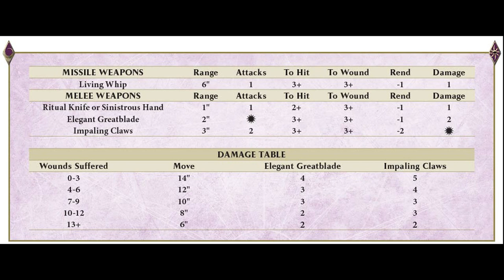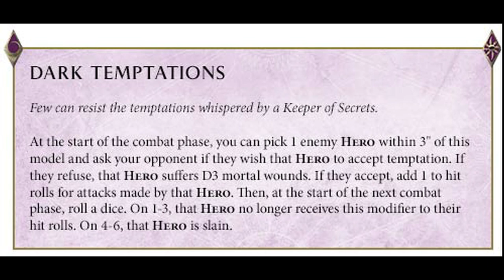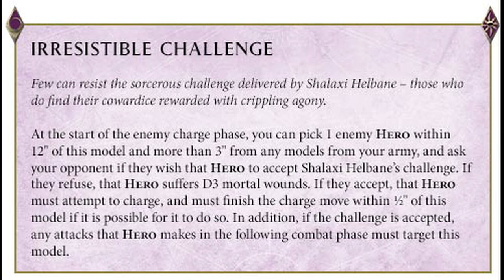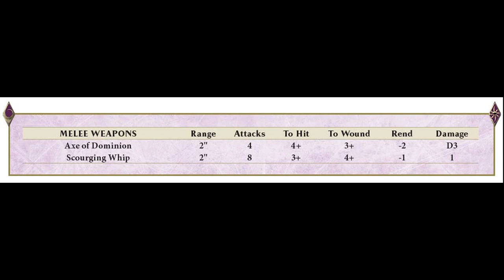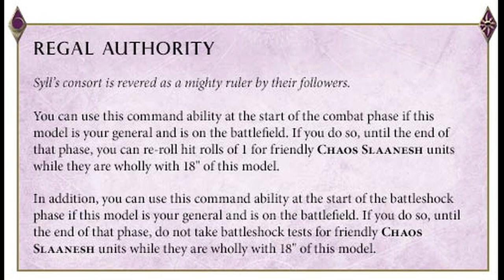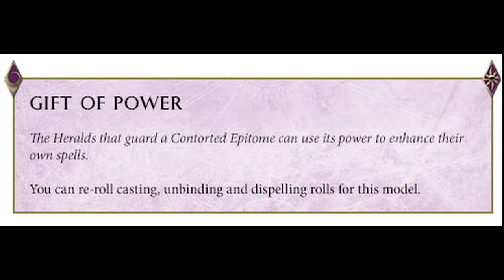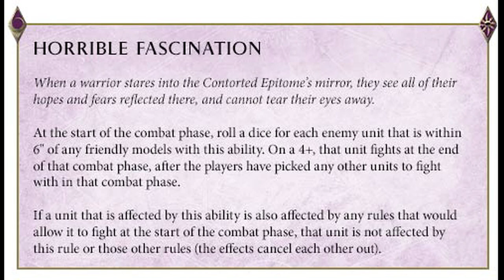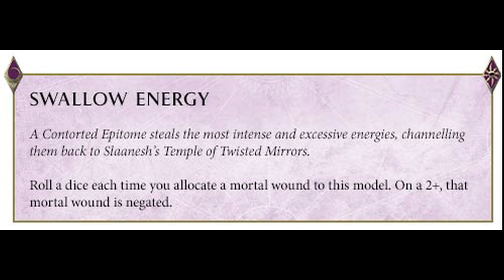Slaanesh's New Excessively Good Models